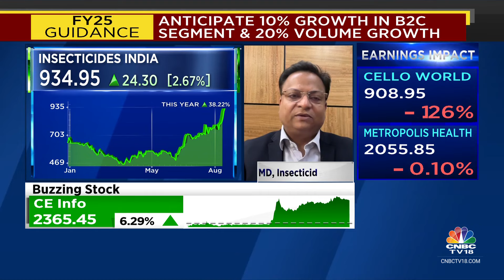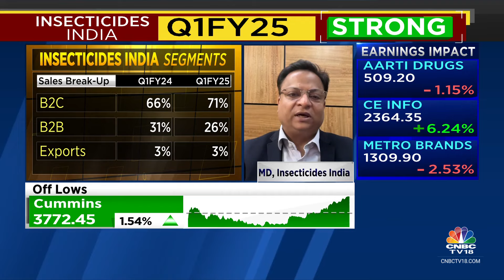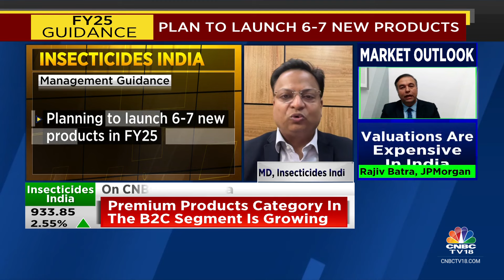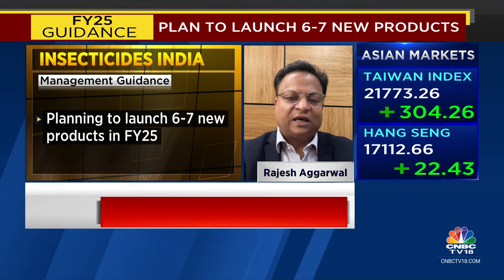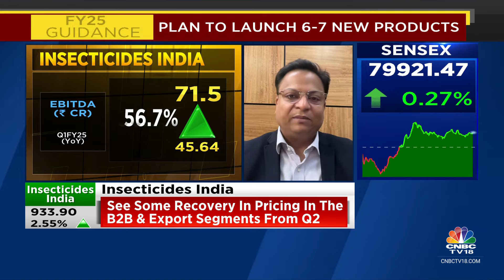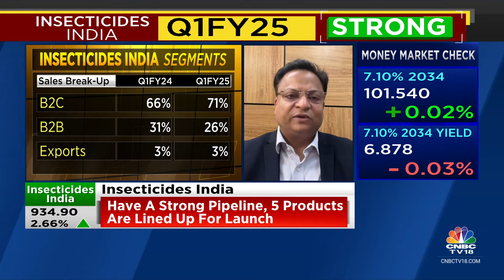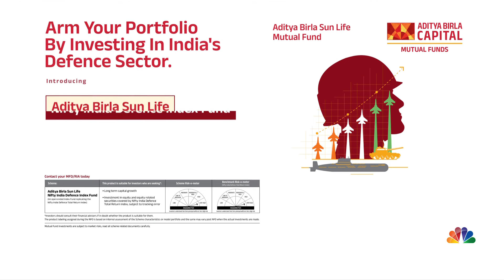EBITDA Margin Will Continue To Be In Double Digits: Insecticides India | CNBC TV18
EBITDA Margin will continue to be in double-digits, says Rajesh Aggarwal, MD of Insecticides India. Tells Sonal Bhutra & Vivek Iyer that exports are likely to hit ₹125 cr in FY25.

n18oc_business